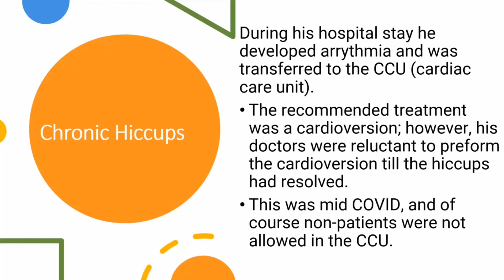Discover the Ancient Healing Power of Acupuncture for Gastrointestinal Problems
Are you tired of battling with digestive issues? Whether it's bloating, indigestion, or discomfort, acupuncture offers a holistic approach to restoring balance and harmony to your gut health.

Ready to embark on your journey to better digestive health? Hit play now and uncover the ancient healing power of acupuncture for gastrointestinal problems.

TESTIMONIALS
Testimonials referred to or displayed were volunteered by the makers without an offer of compensation. The results referred to in testimonials may not be typical and others results may vary.